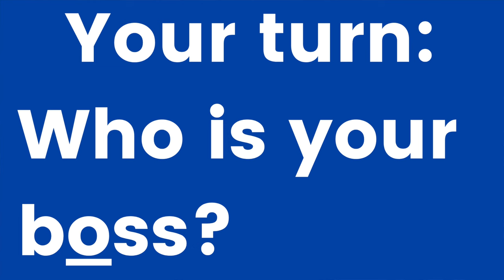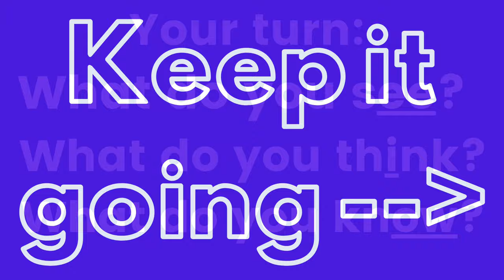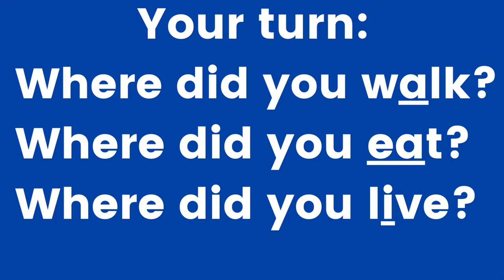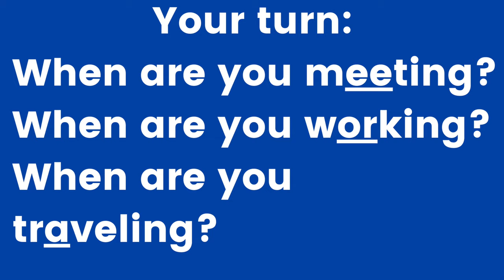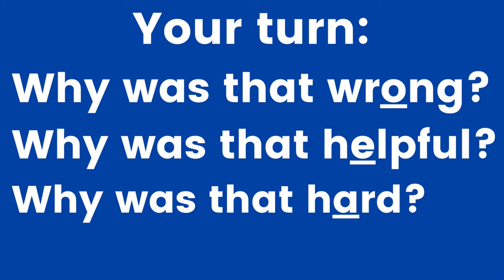Warm-up for speaking quickly, fluently and clearly when asking questions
To help you speak more quickly and fluently in English, let’s practice listening and speaking BEFORE looking at the written questions. This will help you sound more natural. Plus, it’s less confusing than seeing words marked up for pronunciation.
To help you speak more clearly -I’ll model stretching the peak vowel sound in the focus word for each question.
I’ll take the initial turns to model for you. Then, you can shadow with me. Finally, you’ll take your turns.
~SLP Keri
Invest in your speech

*Attribution*

The Hollywood Reporter. ‘Free Solo’ Director Elizabeth Chai Vasarhelyi: Making The Impossible Possible | Magic Hour. YouTube. February 8, 2019.

Sailing SV Delos. We're gonna get you VERRRYYY DRUUNNKK! Sailing Vessel Delos Ep.171. YouTube. May 3, 2018.

Marie Forleo. 3 Ways to Have More Fun, Be Spontaneous, and Enjoy Your Life Again. YouTube. March 8, 2021.